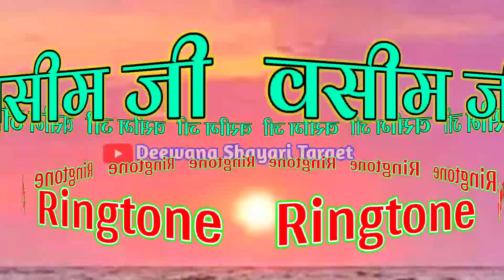वसीम की किसी ने याद किया है रिंगटोन 🌹 Wasim name ka ringtone video 🌹 Wasim Naam Ka ringtone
LOVE U ALL.  Take Care AND Be Positive.